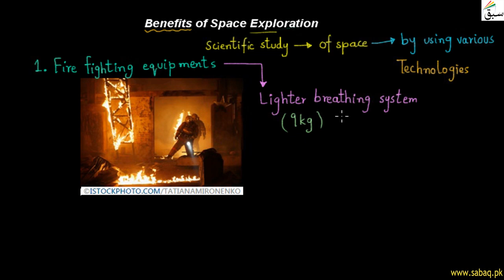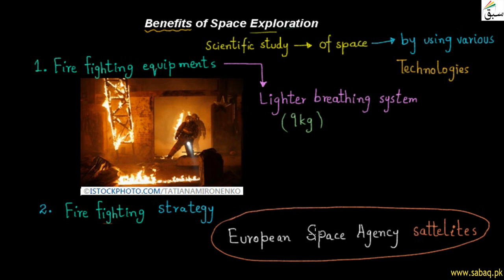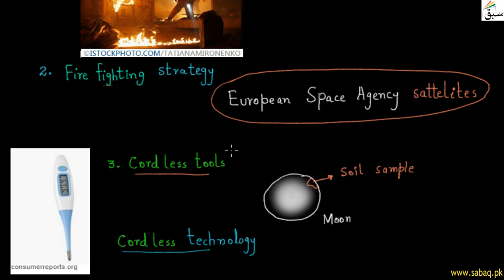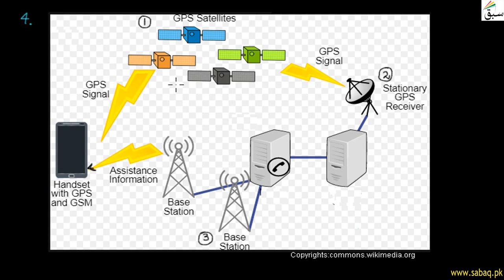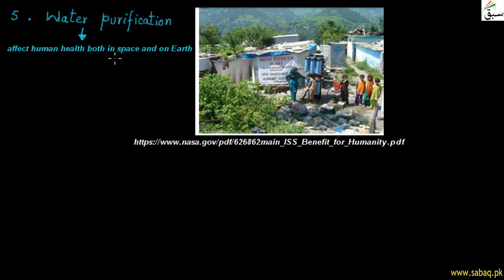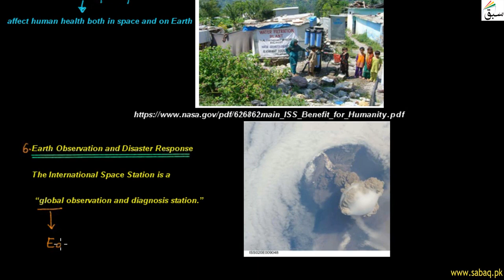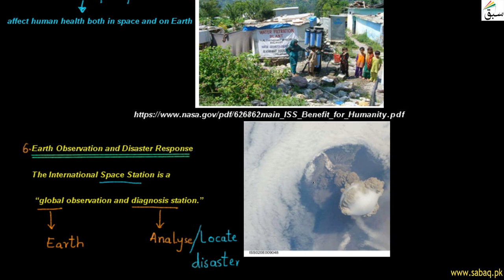Benefits of Space Exploration, General Science Lecture | Sabaq.pk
Benefits of Space Exploration include knowledge about talking on cellular phones & use of satellites
This video is about: Benefits of Space Exploration. Practice tests and free video lectures for Physics, Chemistry, Biology, Math’s, Computer Science, English & more subjects are also available at Sabaq.pk. So, subscribe to Sabaq.pk/Sabaq Foundation now and get high marks in your exams.

CLASSES WE COVER AT SABAQ.PK / SABAQ FOUNDATION:

1. KG
2. Class 1
3. Class 2
4. Class 3
5. Class 4
6. Class 5
7. Class 6
8. Class 7
9. Class 8
10. Class 9
11. Class 10
12. Class 11
13. Class 12
14. Class 13
15. Class 14
16. MCAT
17. ECAT
18. CSS

BOARDS WE COVER AT SABAQ.PK / SABAQ FOUNDATION:

1. FBISE
2. Sindh Board
3. KP Board
4. Balochistan Board
5. Cambridge

STUDY MATERIAL WE OFFER AT SABAQ.PK / SABAQ FOUNDATION:

1. Physics Lectures
2. Chemistry Lectures
3. Mathematics Lectures
4. Biology Lectures
5. English Lectures
6. General Science Lectures
7. Computer Science Lectures
8. General Math Lectures
9. Accounting Lectures
10. Statistics Lectures
11. Advance Accounting Lectures
12. Cost Accounting Lectures
13. Practice Tests
14. Physics Practical
15. Chemistry Practical